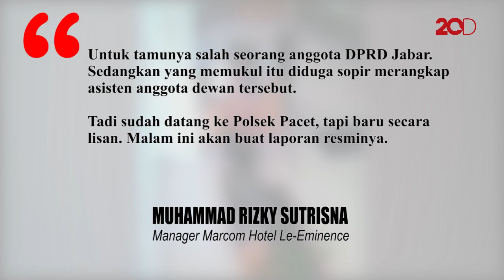Sopir Anggota DPRD Jabar Pukul Pegawai Hotel!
Sopir anggota DPRD Jabar memukul seorang pegawai resto Hotel Le-Eminence, Cianjur, Selasa (16/6/2020). Aksi pemukulan itu dilakukan lantaran tak terima usai pegawai hotel menegur anggota dewan itu karena tidak menggunakan masker.